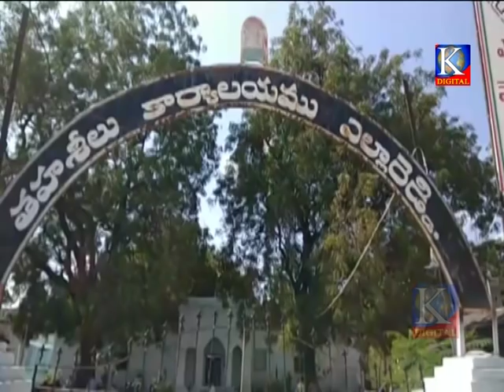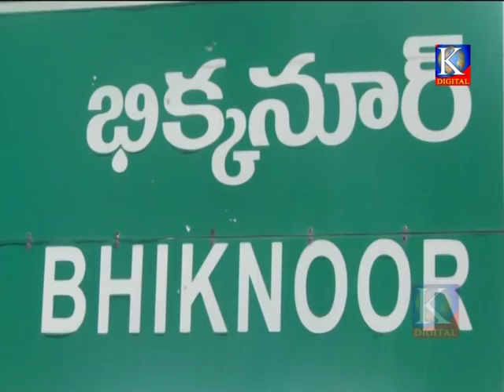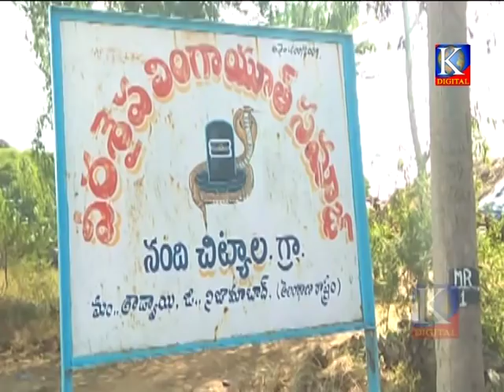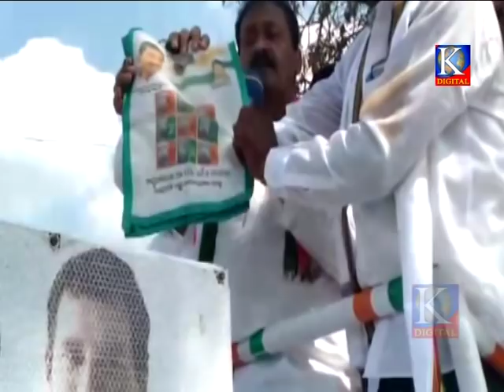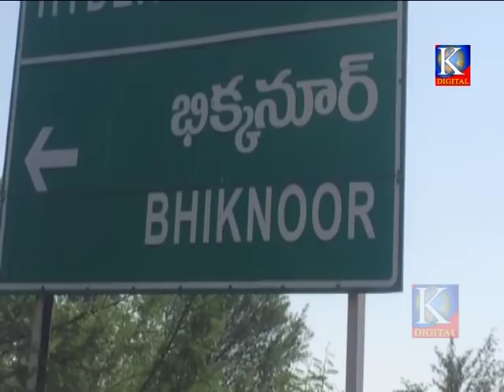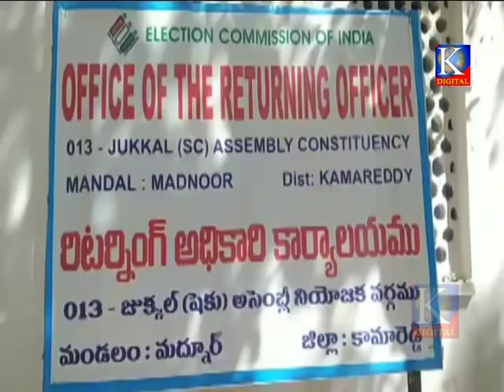Kdigitalkmr news 17-11-2018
Vaishnavi Communication
Kamareddy.

News Editor
E.Venkatesh.